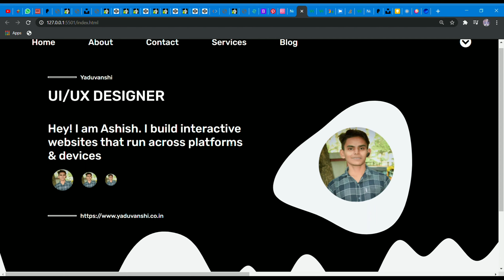UI Design || web development Design🥳